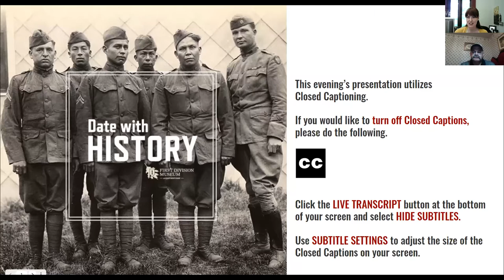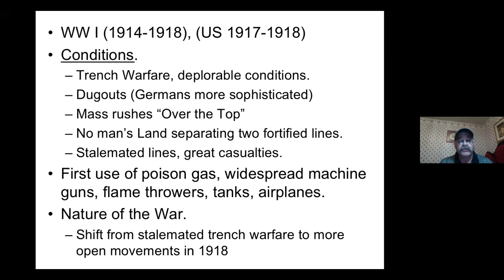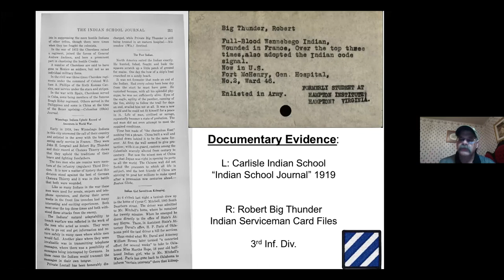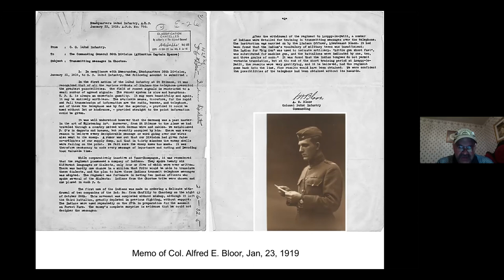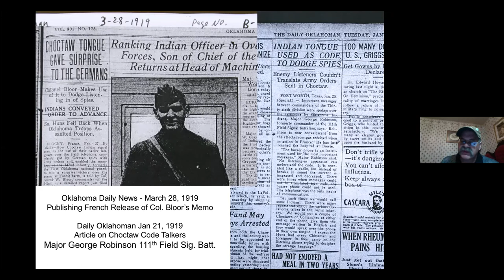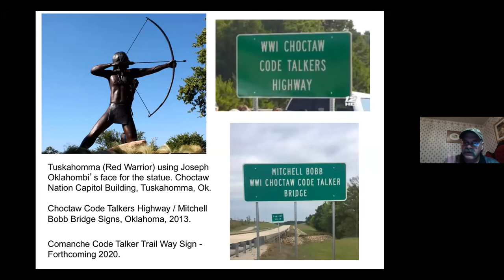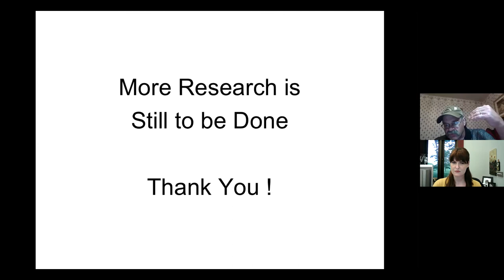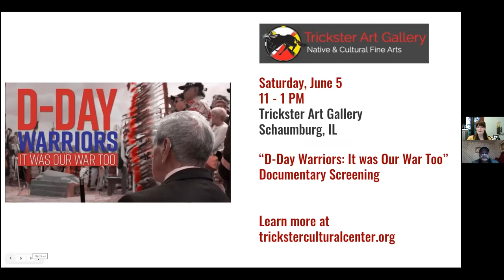Date with History: The First CodeTalkers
The First Code Talkers: Native American Communicators in World War I

The First Code Talkers explores the origin of Native American Code Talking – the use of Native American languages for secure military communication in the US Armed Forces – in World War I. This presentation will look at how the codes developed, their structure, use in combat, all groups presently known to have used them in the Great War, and recognition to the present day. Included will be information on the Choctaw, Oklahoma Cherokee, Comanche, Osage, Lakota, and groups who have not yet been formally recognized including the Eastern Band of Cherokee of North Carolina, and Wisconsin Ho-Chunk, and their impacts in WW II and tribal communities. Join us for a power-point presentation on these unique Native American military contributions.

MEET THE SPEAKER: Dr. Meadows is the author of six books, five of which focus on Native American veterans: Kiowa, Apache, and Comanche Military Societies (1999), The Comanche Code Talkers of World War II (2002), Kiowa Ethnogeography (2008), Kiowa Military Societies: Ethnohistory and Ritual (2010). Through Indian Sign Language: The First Sill Ledgers of Lt. Hugh L. Scott and Iseeo (2015), and The First Code Talkers: Native American Communicators in World War I (2021). He has published articles on Native American Veterans, Code Talkers, and Plains Indian art, language, maps, and origins

In 2004, he testified before a Congressional Senate Hearing on The Role of Native American Code Talkers in the United States Armed Forces, and spoke at the Library of Congress on Native American Code Talkers in 2005. He has spoke at several openings of the Smithsonian Institution's traveling exhibit on Native American Code Talkers "Native Words, Native Warriors" and other venues. His testimony and research were seminal in the passage of the 2008 Code Talkers Recognition Act (Public Law 110-420), which brought federal recognition and Congressional Gold and Silver Medals for all Native American Code Talkers.

Dr. Meadows research teaches several courses on Native American cultures, and courses on World Cultures, Cultural Anthropology, Peoples and Cultures of Japan, Ethnohistory, an ethnographic field school, and a course on Native American Code Talking. Dr. Meadows is the head of the Missouri State Native American Studies Committee. He comes from a family of many Army, Navy, Air Force, and Marine Veterans.